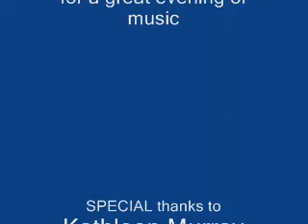NIGHT MOVES.wmv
STEVE BYRNES @ the Blue Water Festival w/ ALTO REED-"NIGHT MOVES"
Port Huron,Michigan
JULY 17,2010